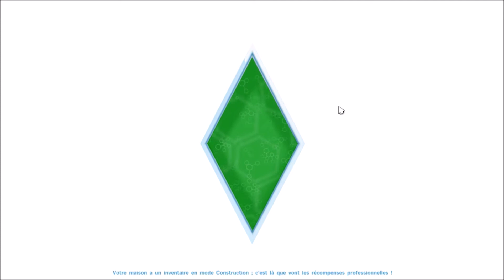Let's play Sims 4 #1 l la fusée...!!!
JE SUIS DE RETOUUUUUUR C'était un troll je continue youtube :D